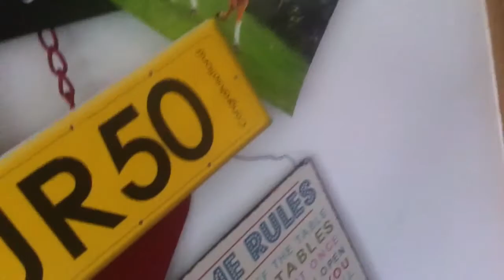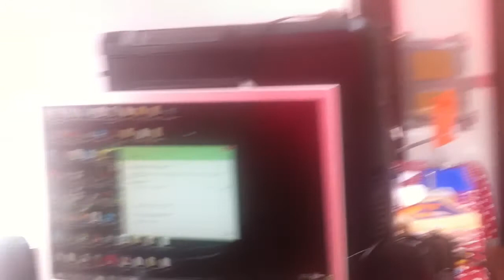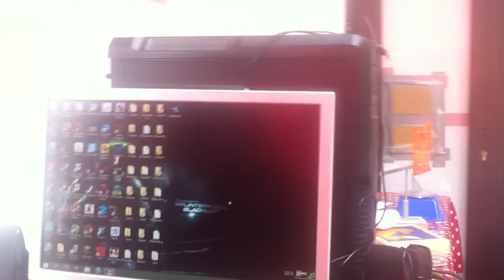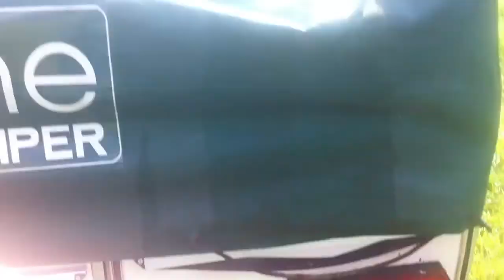London July 2014 Day 1: Lightning Storm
Today Me & Lewis sleep over at Luke's house the day before we set off for London

Next Ep -

Camera - iPhone 4 (Sorry)